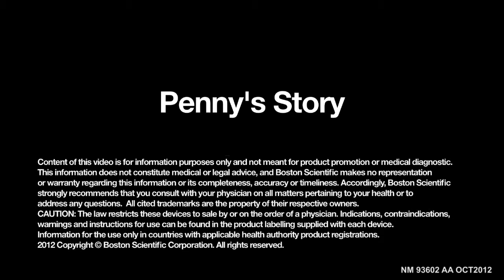Penny's Story - Part 1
Penny Reeves is a 43 year old mother of two who has suffered with chronic pain for 7 years. Here she talks about her chronic pain story and how it affected her life. [To learn more about chronic pain and spinal cord stimulation therapy please visit our